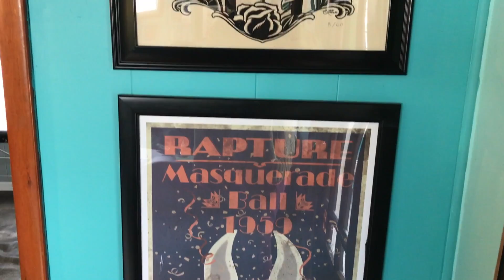vlog | calf tattoo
today i got a new tattoo on my calf, and decided to make this little vlog for you guys. i hope you enjoy it :) i also recently got a chest tattoo, and once it heals i'll be doing a video on that, so make sure to subscribe so you don't miss it ;)

this tattoo was designed by my friend, Morgan Gail - her instagram